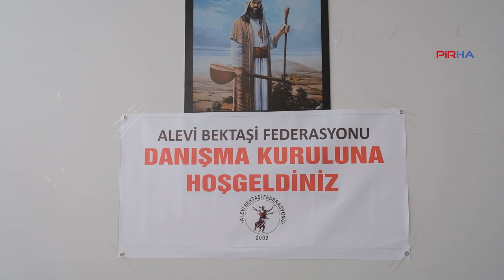ABF Danışma Kurulu gerçekleşti: Cemevi Başkanlığı’na meydan vermeyeceğiz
PİRHA-Alevi Bektaşi Federasyonu (ABF), Danışma Kurulu'nda konuşan ABF Genel Başkanı Mustafa Aslan" AKP’nin yirmi iki yıldır bu ülkede yaptığı tüm hukuksuzluk, zulüm, yoksulluk, yolsuzluk, her türlü sefalete ilk kez bu halk bir şekilde cevap verdi" dedi. PSAKD Genel Başkanı Cuma Erçe, Alevi Bektaşi Cemevi Başkanlığı'na, "Kültür ve Turizm Bakanlığı. O turizmi özellikle söylüyorum. Turistik bir tesise yardım ediyorlar, folklorik faaliyetlerinizi daha güzel yapın diye" diyerek tepki gösterirken, AKD Genel Başkanı Seher Şengünlü Yılmaz ise, "Cemevi Başkanlığı'na meydan vermeyeceğiz" diye belirtti.